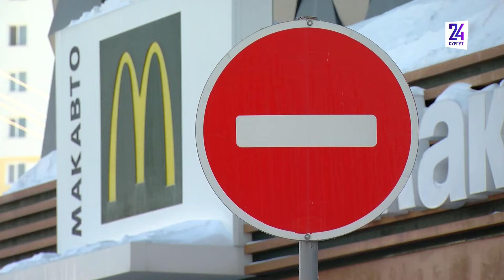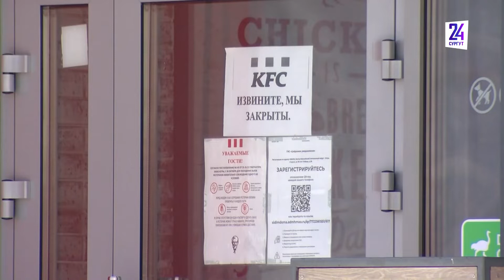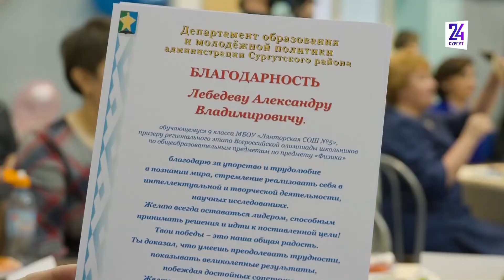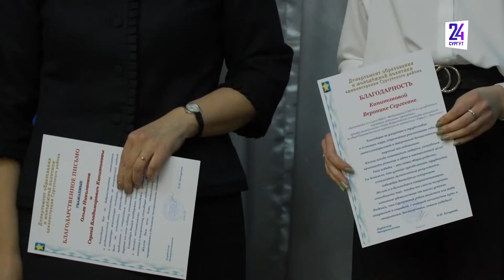Новости. Сургут 24. Дневной выпуск. 10.03.2022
● Что может ждать иностранные корпорации, которые уходят из России? ● Какой технический резерв есть в школах Сургутского района? ● Состоялся первый организационный комитет по проведению Паралимпийских игр в Югре